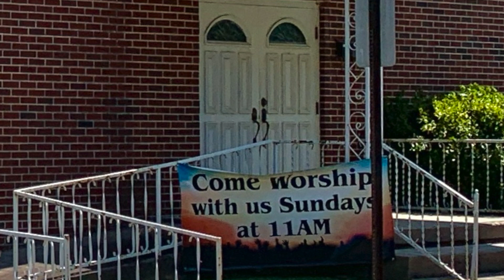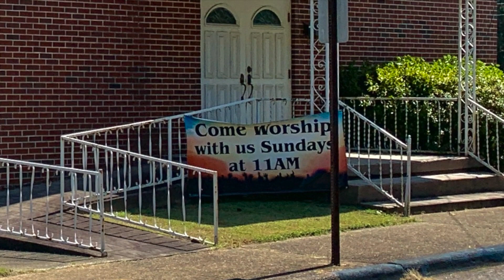Sunday worship at South Highland Baptist Church. June 9, 2024.